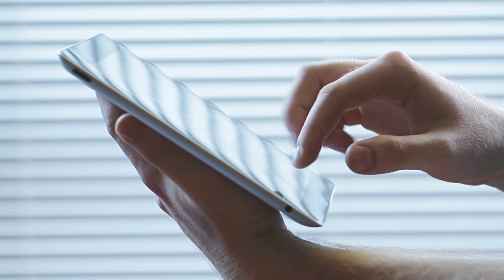बालवीर रिटर्न्स सीरियल में बालवीर के किरदार में नजर आ रहे अभिनेता देव जोशी की ऐसी है लाइफ स्टाइल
Such_ is_ the_ lifestyle_ of_ actor_ Dev_ Joshi,_ who_ is_ seen_ in_ the_ role_ of_ Baalveer_ in_ Baalveer_ Returns_ serial

Title- dev Joshi life style.

SAB TV's popular show has been "Baalveer Returns" whose story and characters were liked by the audience so much that..., the audience did not miss a single episode of it and most of the credit for this goes to the actor "Dev Joshi". ..., who was seen playing the character of "Debu aka Naqabposh" inside the show, who was portraying this character so beautifully that he became famous from house to house with this character. .

But friends, you know all about them, but do you know how much your favorite actor earns.., how much property they own and what lifestyle they live...?  So that's why in today's video we are going to give you all the information related to their salary, property and lifestyle..., if you also want to know all these things related to their lifestyle, then stay with us till the end of this video.

 Actor "Dev Joshi", who became famous from the show "Baalveer Returns", was born on 28 November 2000 in Gujarat, due to which he completed his studies from there.

 If we talk about his acting career, then let us tell you that he had a lot of interest in acting since childhood, due to which he came to Mumbai from Gujarat to fulfill his dream and started working hard, during which he got the serial "Baalveer".  I got a chance to play the role of "Baalveer" in ..., adopting which he started his career and gave his good performance ..., seeing this performance, he later got offers for many more serials, which he adopted.  Worked in all serials, which includes many serials like "Chandrashekhar", "Kashi", "Devo Ke Dev Mahadev" and "Mahima Shanidev Ki".

 At the same time, he was last seen playing the character of "Debu" in the show "Baalveer Returns".

 Let me tell you that he charges 65 thousand rupees per day episode for working in every serial ..., by which he has got a total property of 15 crores today by adding all these amounts ..., due to which he has got a total of 15 crores in Mumbai.  I have bought a luxurious bungalow, which is worth about 1.5 crores, which is really beautiful in appearance ..., in which everything has been decorated according to the need of the family members.

But apart from property, he also spends a lot of money on his lifestyle and lives a very luxury lifestyle..., where he wears jeans shirt, court paint of 25 thousand, then with the same clothes he..., 30 Thousands of brands like "Gucci" and "Prada" also carry shoes... and at the same time they are also very fond of wearing goggles which are around 7 thousand.

 Now finally let's look at the car collection that makes his luxury lifestyle even more cool, so let us tell you that he owns vehicles like ..., "Hyundai" and "Toyota" whose price ranges from 60 to 75 lakhs..  ..

 While talking about his personal life, let us tell you that at the moment this actor is still single..., and focusing on his career is living a happy life with his family.

So friends, what do you have to say about Dev Joshi's lifestyle..., you must tell us your opinion by commenting in the comment box and also such spicy news related to the TV industry.., to know you visit our channel Don't forget to subscribe.